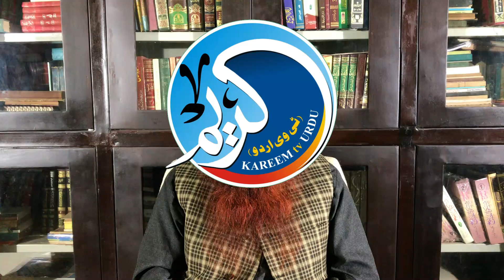Farz Namaz me Sajda Tilawat ke Waqt Allahu Akbar Kahna Chaiye Ya Nahi? by Sheikh Razaullah Madni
.SUPPORT(KAREEM TV URDU).
Support (KAREEM TV URDU) and get rewarded here and in the here-after.
Agar Hamara Kaam AAP ko Pasand Araha hai to hame Support karen
Support karne ke liye ham se 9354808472 par Rabta karen.
Thanx Shukriya

Topic: Farz Namaz me Sajda Tilawat ke Waqt Allahu Akbar Kahna Chaiye Ya Nahi?

Speaker : Sheikh Razaullah Abdul Karim Madani.
Agar aap bhi apne kisi sawal ka jawab chahte hain to hame
 par Apna sawal whatsapp karen,
 aur apna naam aur shahar ka naam bhi likhen,